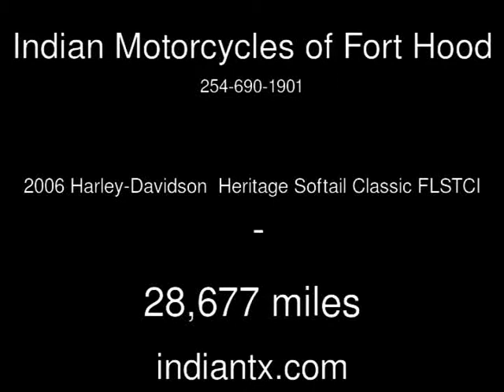2006 Harley-Davidson Heritage Softail Classic FLSTCI Used Motorcycles - Harker Heights,Texas - 201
See more details about this used motorcycle This 2006 Harley-Davidson Heritage Softail Classic FLSTCI with 28,677 miles is for sale at Indian Motorcycles of Fort Hood.